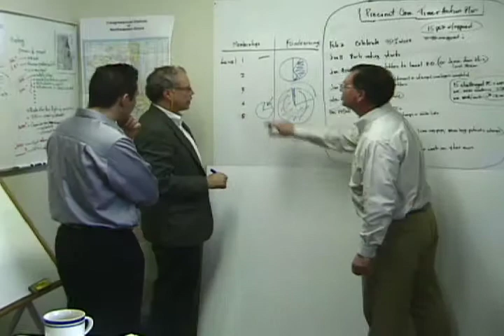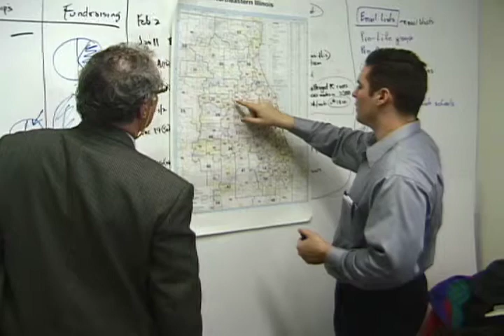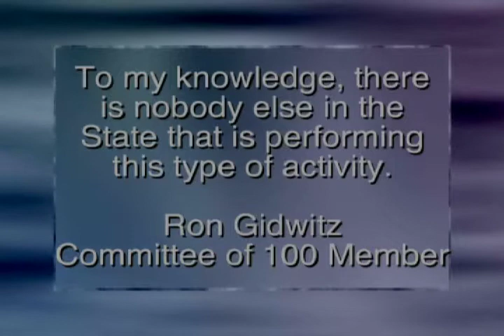Republican Renaissance Group Promo